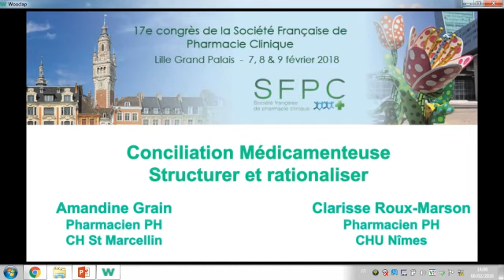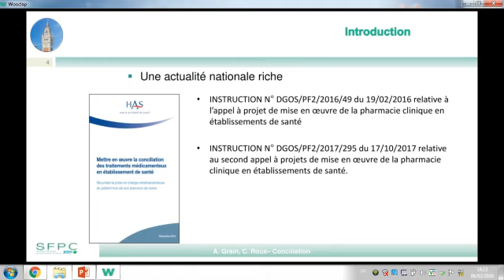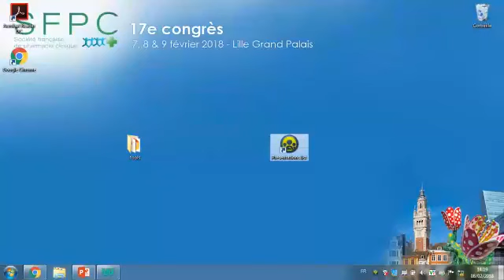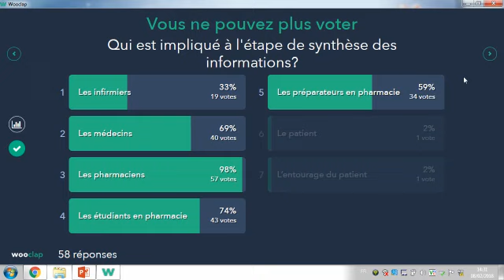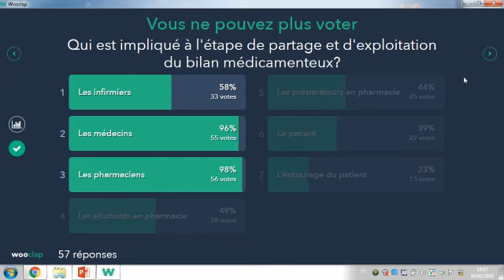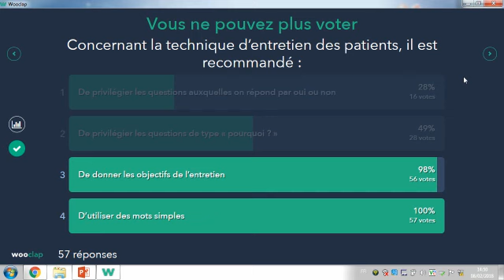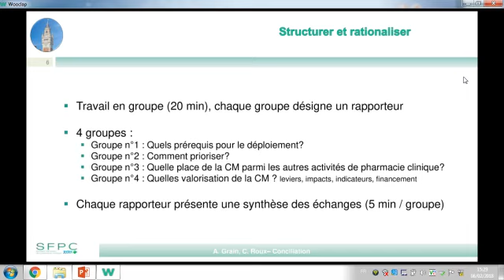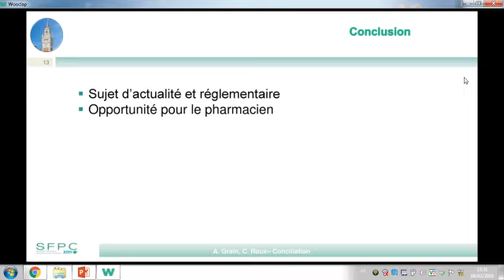Congres SFPC 2018 Atelier 2 Structurer la conciliation medicamenteuse